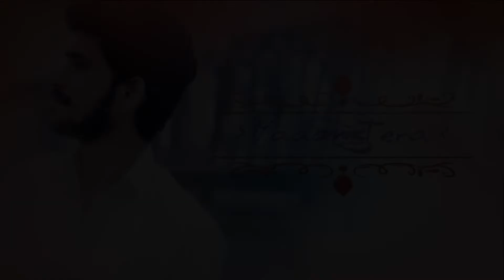| WhatsApp Status | DHK Studio